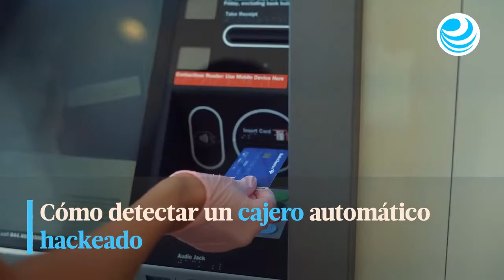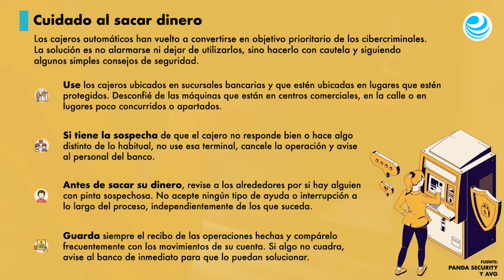Cómo detectar un cajero automático hackeado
Los delincuentes utilizan diferentes técnicas y programas para infectar los cajeros, robar información sensible y controlarlos vía remota; inspeccionar antes de usarlos es la clave para no ser víctima de fraudes.